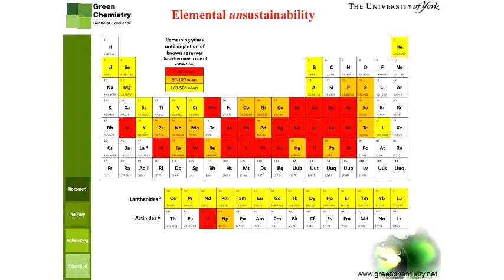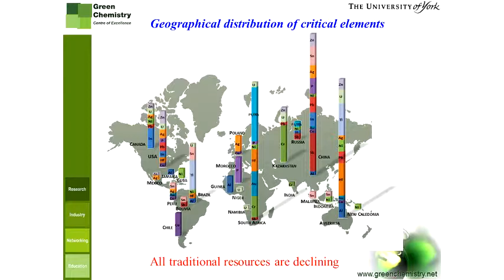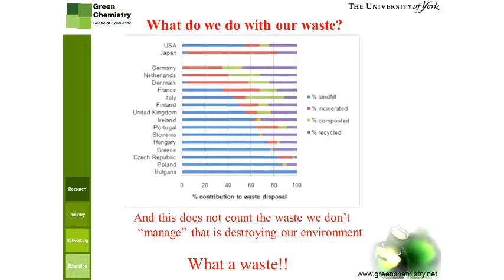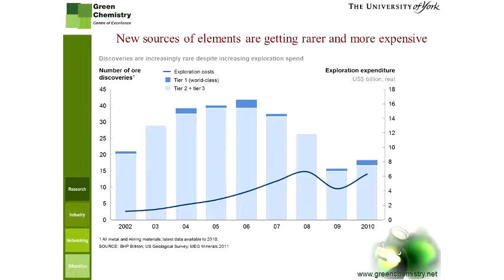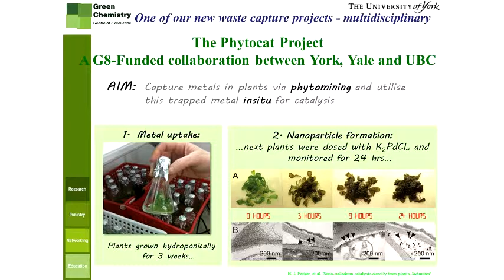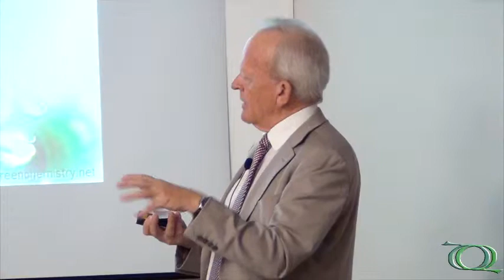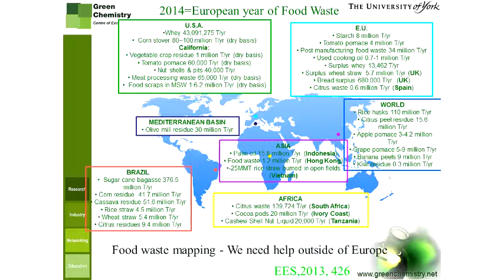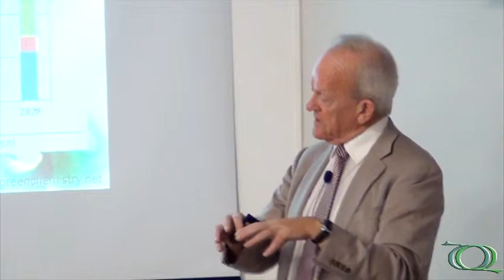Seminário Geral - From Waste to Wealth Using Green Chemistry - Pt.2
2ª parte da palestra "From Waste to Wealth Using Green Chemistry" do Prof. Dr. James Clark (Green Chemistry Centre of Excellence; Chemistry Department; University of York/UK).

Apoio: Grupo de Estudo e Pesquisa em Química Verde, Sustentabilidade e Educação, DQ-PPGQ-UFSCar e Royal Society of Chemistry (UK).